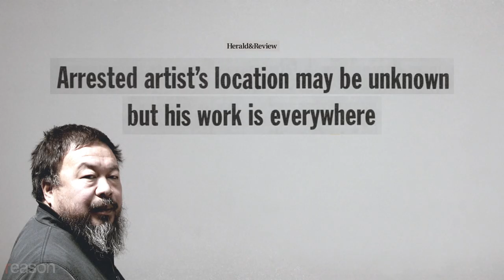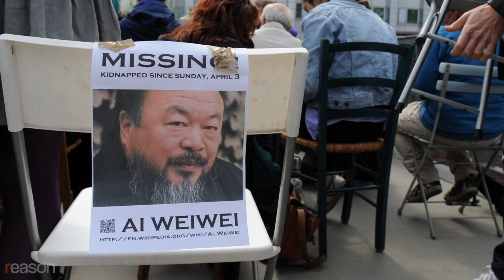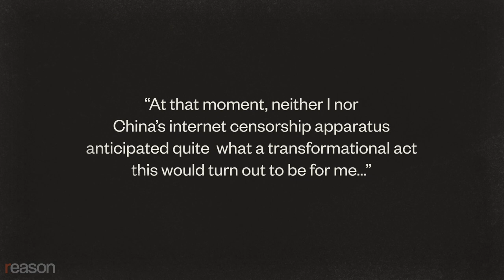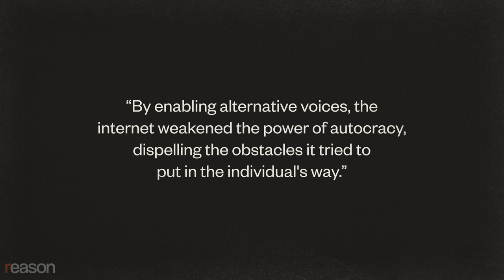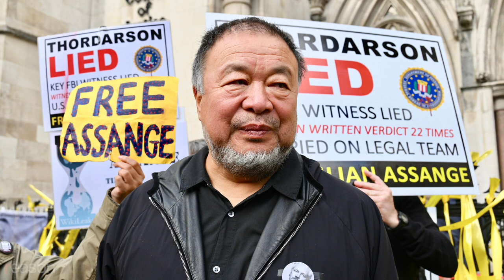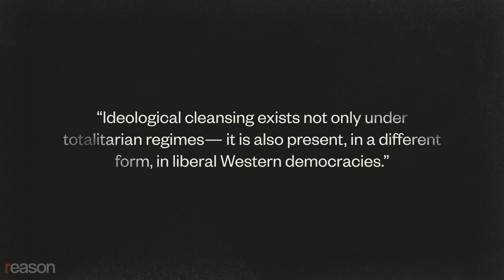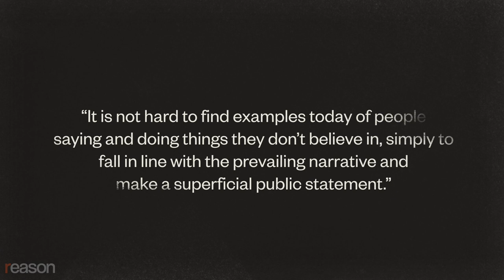‘You’re in an Authoritarian State. You Just Don’t Know It.’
In "1000 Years of Joys and Sorrows," renowned Chinese artist Ai Weiwei details his struggles with censorship and his fight for human rights.

On the morning of April 3, 2011, the renowned artist Ai Weiwei was picked up by Chinese police at an airport in Beijing. Later that day, he found himself in the back of a van surrounded by security officials, wearing a black hood. They drove him to a secret detention facility where he was interrogated and monitored. It was here that Ai began to think of his young son, wondering when he would see him again.

"I was thinking I would be in that position for next 10 or 13 years," Ai told Reason.  "And I realized, if there is a chance, I would write down [my memories] so I can pass them to my son."

The resulting book, 1000 Years of Joys and Sorrows, tells the story of his 81-day detention, his repeated struggles with the Chinese Communist Party, and of his father, the famed poet Ai Qing, who was severely punished during China's Cultural Revolution.

"He was heavily punished with about half a million intellectuals," Ai explains. "They relocated us from the capitol to the most remote province…. That experience gave me an early and very intimate relation to politics."

Growing up in exile, watching his father struggle, profoundly affected Ai's views on human rights, individuality, and freedom of expression. Views that repeatedly put him at odds with Beijing. But, as Ai states in his book, China is not alone in curbing speech.

"Ideological cleansing," he writes "exists not only under totalitarian regimes—it is also present, in a different form, in liberal Western democracies. Under the influence of politically correct extremism, individual thought and expression are too often curbed and too often replaced by empty political slogans. It is not hard to find examples today of people saying and doing things they don't believe in, simply to fall in line with the prevailing narrative and make a superficial public statement."